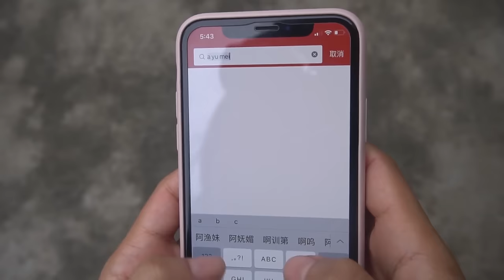阿渔妹抓到罕见大鱼，一筐筐鱼虾海鲜上大货，渔爸说直言能卖上万元！【阿渔妹】